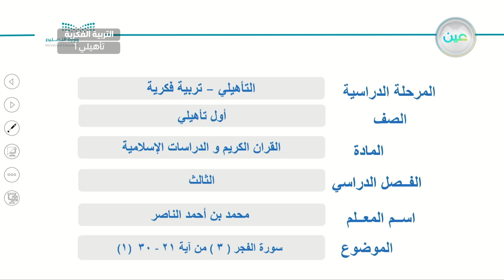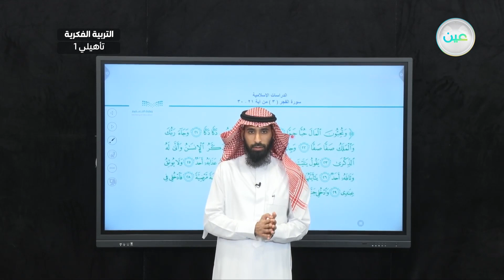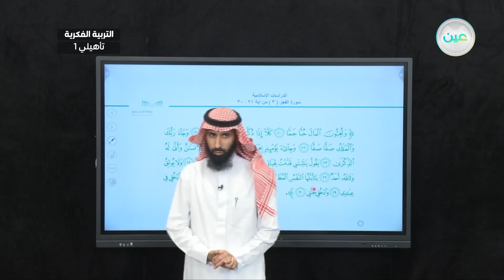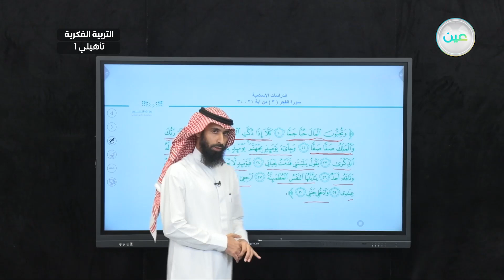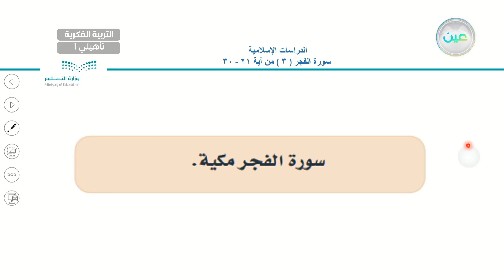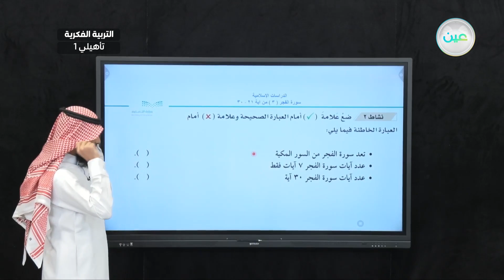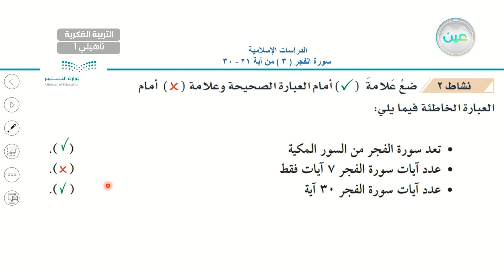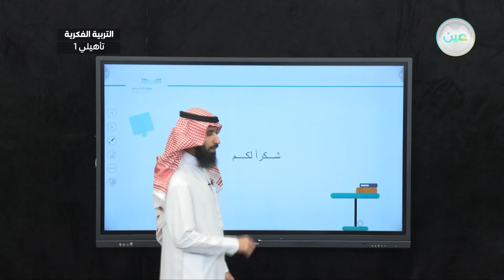سورة الفجر ) 3 (من آية 21 - 30 (1) - القرآن الكريم والدراسات الإسلامية - أول تأهيلي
الحصة 14 - الأثنين - الأسبوع الأول - أول تأهيلي